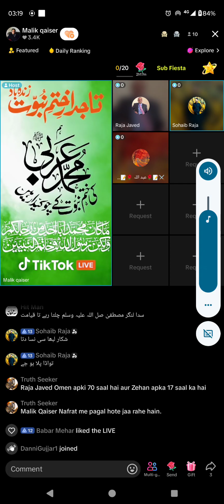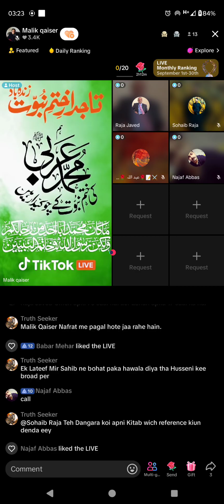3266 - Malik Qasir Broad on Jamat Ahmadiyya Qadiani